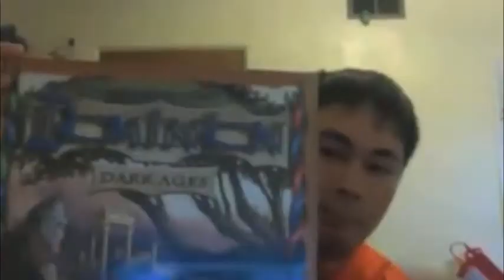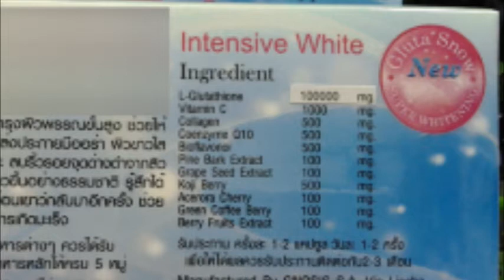วันนี้มีสาระ (Glutathione+อ.ย.) - Vlog PP125 170th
มีสาระมา 2 สัปดาห์ติดแล้วนะเนี่ยะ!
เรื่องของ กลูตาไธโอน (Glutathione) กับ อ.ย. นิด ๆ หน่อย ๆ
ผมจะโดนดักตีหัวไหมเนี่ยะ เรื่องที่มาแฉของซื้อของขายของพวกเค้า 555+
เอาน่าเพื่อสุขภาพของคนไทย!!!